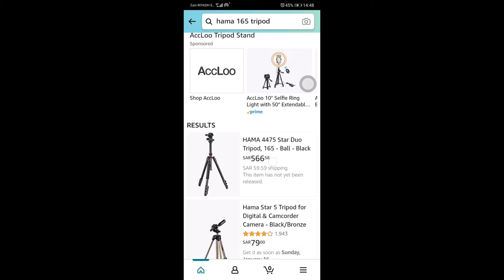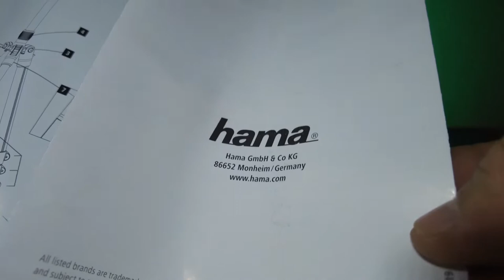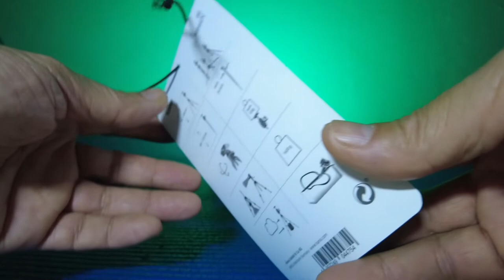unboxing HAMA TAR DUO 165 TRIPOD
bought here in KSA at jarir electronics on SALE